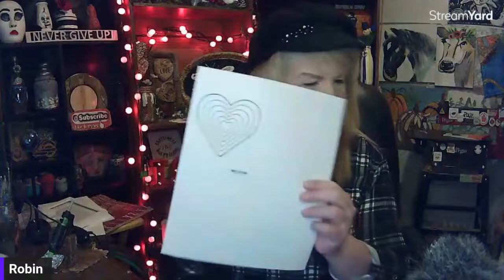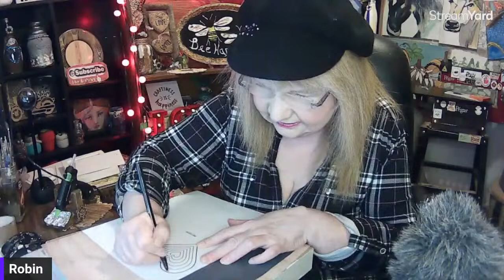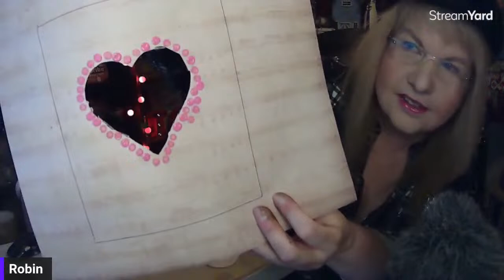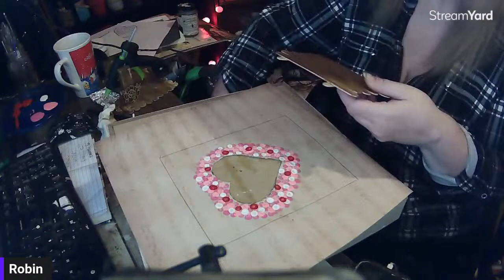Q-Tip Draw Back Your Bow: Painting Hearts with Love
🎨 Hey, lovely friends! ✨ Ready to dive into a creative adventure with me, Robin? Join my live painting session, "Q-Tip Draw Back Your Bow: Painting Hearts with Love!" Today, we'll be using Q-tips to craft the cutest hearts and painting some beautiful daisies.

🏹💖 Watch the magic unfold as we transform those sweet hearts into a special Valentine's Day masterpiece. And guess what? We're going to frame it up all fancy, adding some extra pizzazz just in time for the big day!

🌼 Grab your Q-tips, bring your creativity, and let's turn these dots into a masterpiece of love together, Robin style! 🥰🎨

For Websites, Branding, Logo Design and more, check out Harneal Media
StreamYard is the way to go for livestreams!